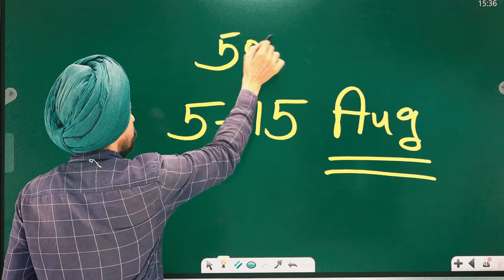B.Ed. Entrance Exam Without Graduation Results? Complete Guide